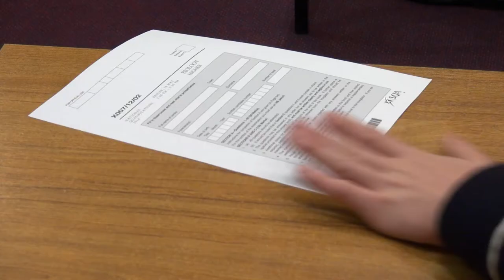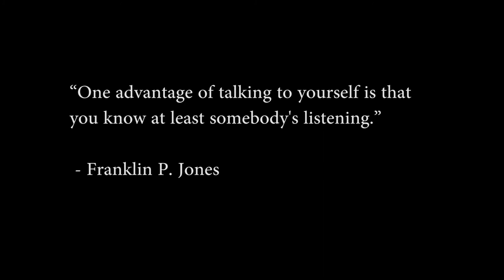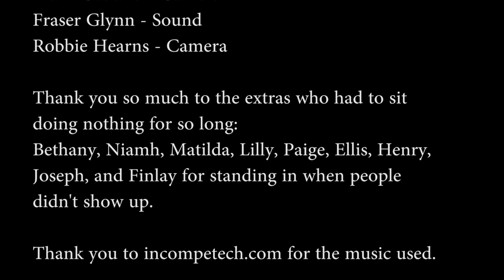Talking to Yourself - Short Film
I put together a short film with a bunch of people from school recently.
I was going to try and do a lot of experimenting with cloning but that didn't really work because of the sun going back and forth behind the clouds... I'm fairly pleased with the outcome though!